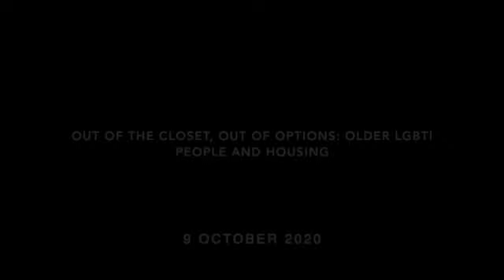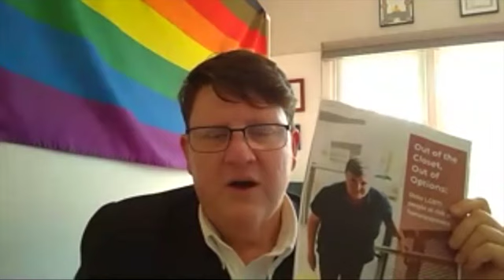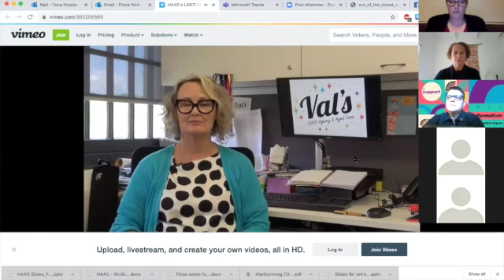Out of the Closet Out of Options: older LGBTI housing issues (Part 1)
The launch of two groundbreaking reports into the housing circumstances and preferences of older LGBTI people, to coincide with World Homelessness Day.  Switchboard CEO Joe Ball hosts an online panel event and introduces Commissioner for LGBTIQ+ Communities Ro Allen and HAAG Executive Officer Fiona York to talk about the findings.